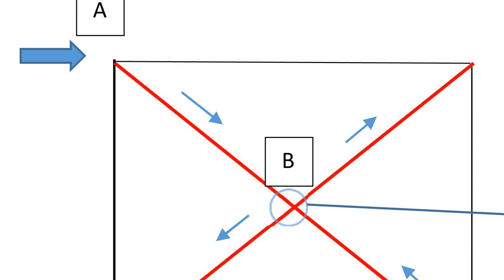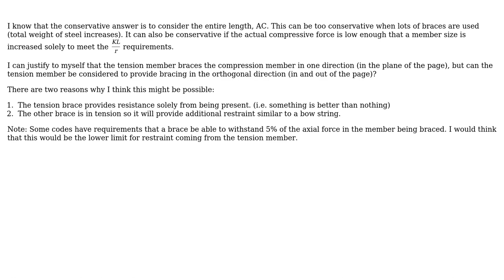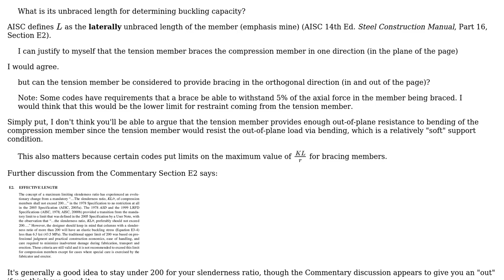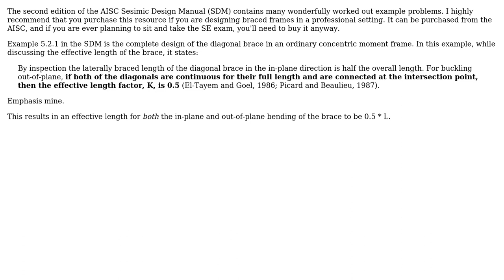Engineering: What is the unbraced length of the compression portion of an X brace? (2 Solutions!!)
Engineering: What is the unbraced length of the compression portion of an X brace?

With thanks & praise to God, and with thanks to the many people who have made this project possible! | Content (except music & images) licensed under CC BY-SA | Music | Images & others | With thanks to user William S. Godfrey- S.E. user hazzey user grfrazee and the Stack Exchange Network Trademarks are property of their respective owners. You are responsible for your own actions.